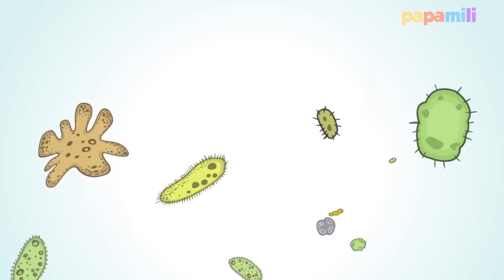Kalau kau suka hati dan lainnya | Lagu Anak Populer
KALAU KAU SUKA HATI ♥ IF YOU HAPPY ♥ Lagu Anak dan Balita Indonesia
Lirik Lagu KALAU KAU SUKA HATI
KALAU KAU SUKA HATI
TEPUK TANGAN

TEPUK TANGAN

MARI KITA LAKUKAN
TEPUK TANGAN

INJAK BUMI

INJAK BUMI

MARI KITA LAKUKAN
INJAK BUMI

BERPUTARLAH

BERPUTARLAH

MARI KITA LAKUKAN
BERPUTARLAH

JANGAN NANGIS

JANGAN NANGIS

MARI KITA LAKUKAN
JANGAN NANGIS

SORAK HORE
HOREEEEE
SORAK HORE
HOREEEEE
MARI KITA LAKUKAN
SORAK HORE
HOREEEEE

GERAK SEMUA

GERAK SEMUA